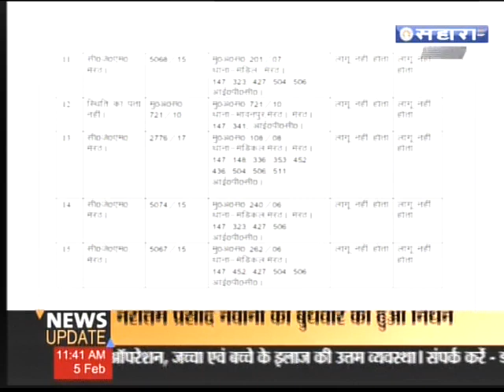Declaration about criminal cases SP Atul